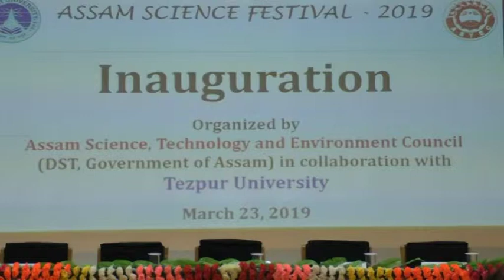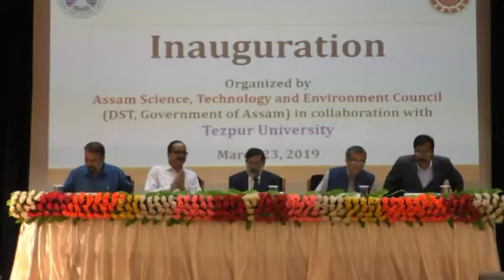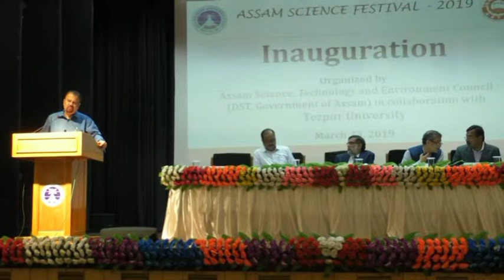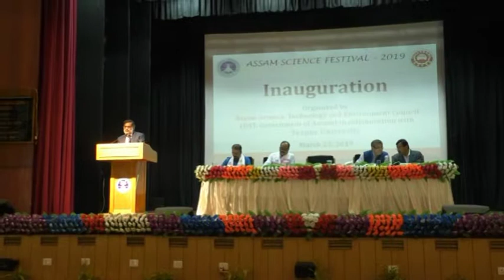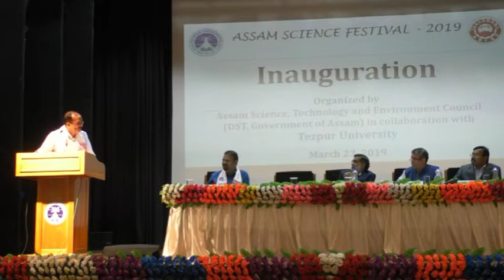inauguration of 2nd Assam Science Festival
In order to strengthen science, technology and innovative activities in the state of Assam, Tezpur University hosted Northeast India’s biggest science fest “The 2nd Assam Science Festival” from March 23-25, 2019 at the University premise.

Prof Sourav Pal, Director, IISER Kolkata was the Chief Guest of the inaugural function.Dr Arup Kumar Misra Director, ASTEC, Bhupendra Nath Goswami, who is known for Studies on Indian monsoon dynamics
and Shri Hemen Das, Secretary, Department of Science & Technology were present at the inaugural function